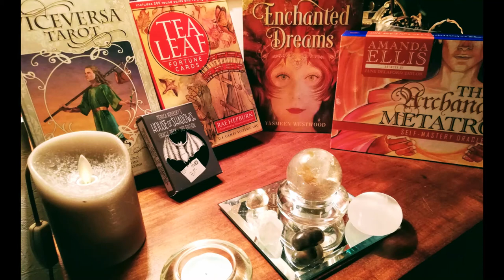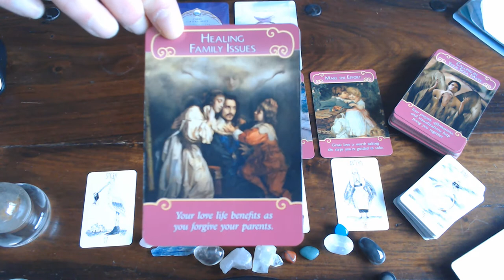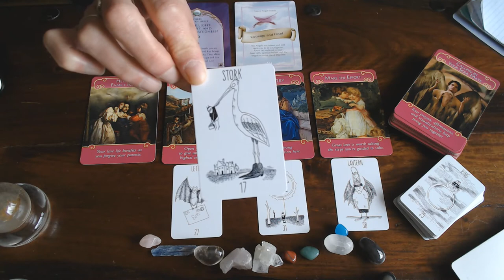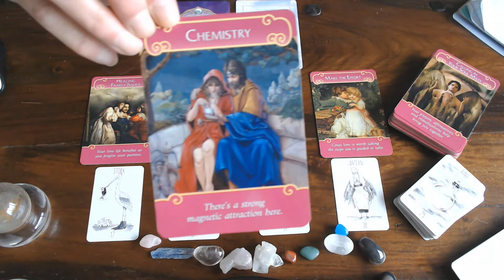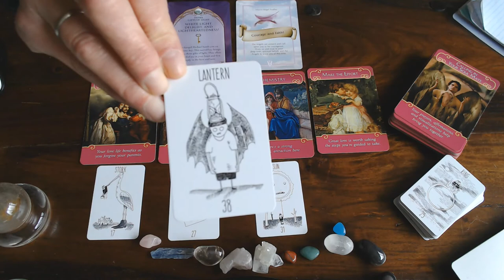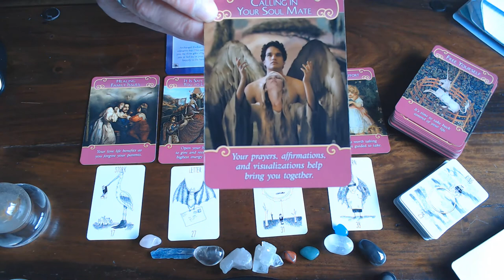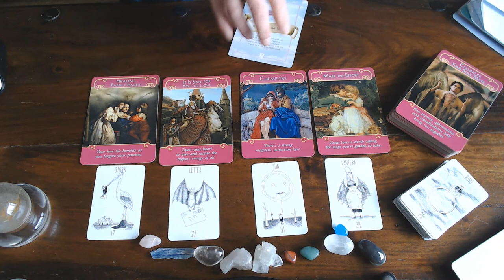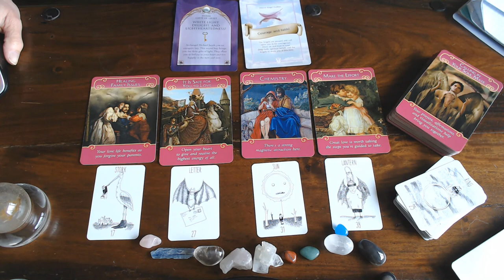VIRGO ROMANCE VLOG FOR MARCH 2020/YOU HAVE THE 3 GIFTS OF LIGHT!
WHITE LIGHT(PROTECTION), DELIGHT AND LIGHTHEARTEDNESS!! ROMANCE IS IN THE AIR!